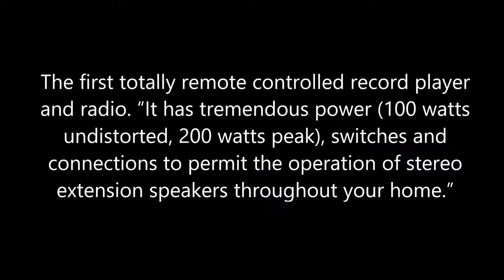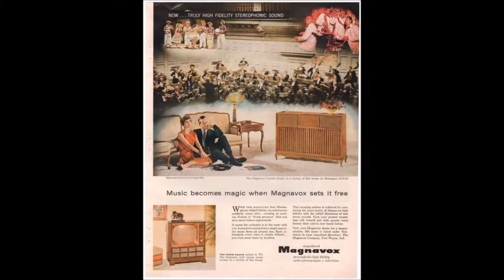1959 Magnavox Concert Grand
1959 Magnavox Convert Grand